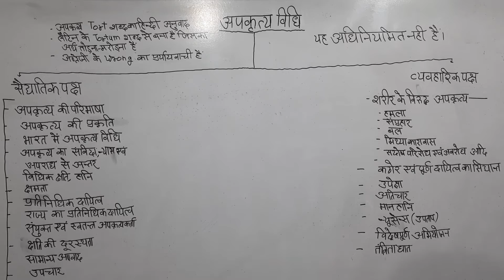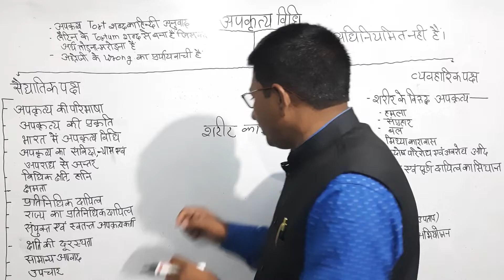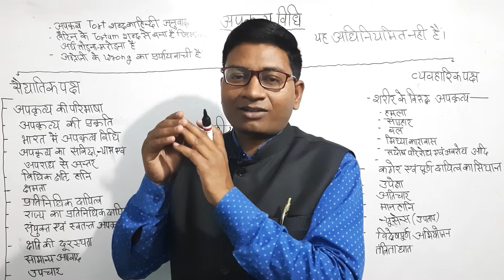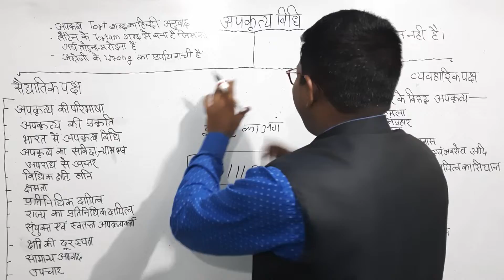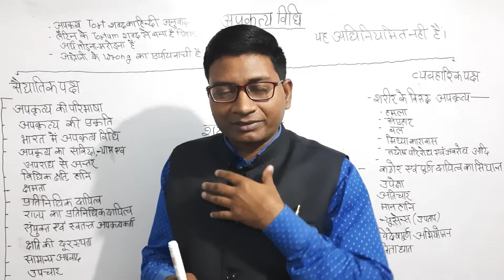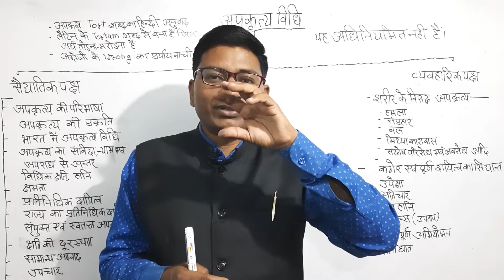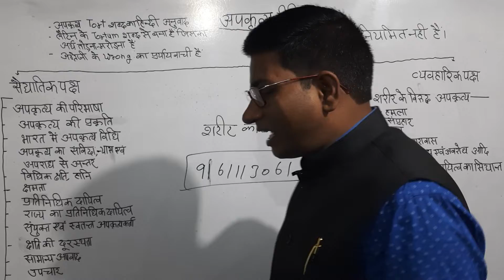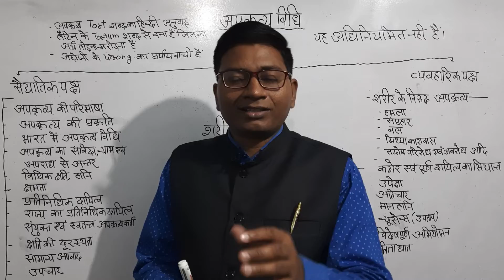अपकृत्य विधि( Law of tort) का वर्गीकरण भाग-1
अपकृत्य विधि क्या है, अपकृत्य विधि की परिभाषा ,भारत मे  अपकृत्य विधि का महत्व, साइन डम नम इंजुरिया , बिना क्षति के हानि ,बिना हानि के क्षति, कपोत गवाक्ष का सिद्धांत क्या है,कठोर दायित्व का सिद्धांत क्या है, विधिक प्रतिनिधि किसे कहेंगे, प्रतिनिधि दायित्व क्या है ,संयुक्त दायित्व क्या है, स्वतंत्र दायित्व क्या होता है, पड़ोसी का सिद्धांत क्या है, क्षति की दूरस्थता का सिद्धांत क्या है, जहां अधिकार है वहां उपचार है जहां उपचार है वहां अधिकार है ,वॉलेंटी नान फिट इंजुरिया, घटना स्वयं प्रमाण ,राज्य का प्रतिनिधित्व किया है, राज्य का संप्रभु कार्य क्या है, कस्तूरी लाल बनाम उत्तर प्रदेश, विद्यावती बनाम राजस्थान राज्य का केस, रायलैंड बनाम फ्लेचर का केस, एम सी मेहता बनाम भारत संघ का केस,